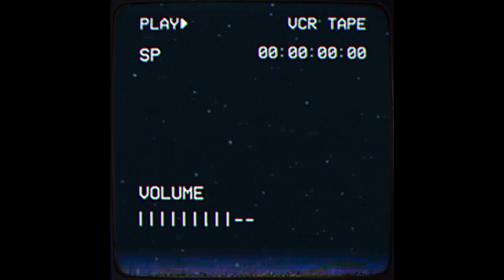Steve Lacy x Syd Type Beat | “Suitcase”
Steve Lacy x Syd Type Beat | “Suitcase” |(prod. nightfvll)

(Ignore tags)